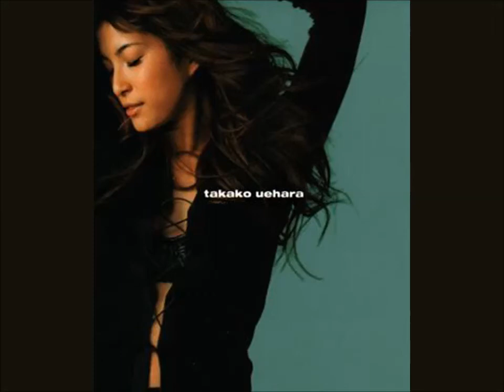Takako Uehara - Kiss You Jounetsu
Song: Kiss You Jounetsu (Kiss You 情熱)
Artist: Takako Uehara (上原多香子)
From the single: Kiss You Jounetsu (Kiss You 情熱)
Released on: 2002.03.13